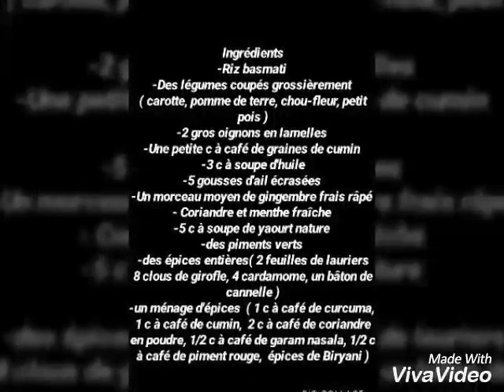برياني بالخضار buryani aux légumes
المقادير.
- أرز بسمتي
-خضار حسب الرغبة  (جزر، بطاط و شفلور و بازلاء)
- 2 بصل  (كبير الحجم / مفروم شرائح ناعمة)
- ملعقة صغيرة كمون حب
-3 ملاعق كبيرة زيت
-5 فصوص ثوم مهروس
-قطعة متوسطة زنجبيل طازج مهروس
-كسبرة و نعناع طازج
-  4 م اكل ياووغت طبيعي
-1 م صغيرة كمون حب
- بهارات كاملة (2 ورق غار، 8 قرنفل، 4 حب هيل، عود قرف )
- تشكيل البهارات  (1 م صغيرة كركم، 1 م صغيرة كمون، 2 م صغيرة كسبرة بودرة،  1/2    م صغيرة فلفل حار، 1/2 م صغيرة جرام ماسالا،  بهارات البرياني  (اختياري ))، ملح

طريقة التحضير
 انقعي الأرز بوعاء بالماء البارد لمدة 30 دقيقة وصفيه واتركيه جانبا.
سخني حمام زيت ثم قومي بخلط البصل مع الملح و م صغيرة من النشا مع بعض و قومي بقلي البصل حتى يكسب اللون الذهبي و يصبح مقرمشا. احتفضي به على جنب.
 سخني الزيت في قدر واسع غير لاصق على حرارة متوسطة وأضيفي البهارات الكملة والكمون الحب قلبي قليلا ثم أضيفي الثوم و الزنجبيل مع الخلط المستمر لمدة 1 دقيقة  أضيفي البطاطس ،الجزر ، الشفلور وقلبي لمدة 10 دقائق  ثم أضيفي الفلفل الحار القليل من الكسبرة و النعناع،البزلاء و خلطة البهارات المذكورة سابقا مع 2 ملاعق كبيرة ياووغت طبيعي و ستمري في طهي الخضار حتى تنضج .
- قومي بطهي الأرز في قدر ماء مع الملح، القليل من الزيت و 1 م صغيرة كمون حب حتى ينضج بنسبة 80 بالمئة ثم يصفى مباشرة .
-  ضفي 2 معالق كبيرة ياووغت طبيعي إلى خليط الخضار و قسميه الى قسمين.
-يوضع القسم الأول في قاع الطنجرة يرش بالقليل من البصل المقلي و الكسبرة و النعناع ثم يضاف نصف كمية الأرز البسمتي ثم بقية الخضار ترش بالبصل المقلي الكسبرة و النعناع و اخيرا النصف الثاني من الارز مع بقية البصل المقلي و الكسبرة و النعناع .
نضيف بضع معالق صغيرة من السمنة و تغلق الطنجرة بإحكامو تترك غلى نار هادئة لمدة 10 دقائق، تطفئ النار و يترك ليرتاح 10 دقائق أخرى ثم اسكبيه في طبق التقديم وقدميه ساخنا.
Ingrédients
-Riz basmati
-Des légumes coupés grossièrement
( carotte, pomme de terre, chou-fleur, petit pois )
-2 gros oignons en lamelles
-Une petite c à café de graines de cumin
-3 c à soupe d'huile
-5 gousses d'ail écrasées
-Un morceau moyen de gingembre frais râpé
- Coriandre et menthe fraîche
-5 c à soupe de yaourt nature
-des piments verts
-des épices entières( 2 feuilles de lauriers
8 clous de girofle, 4 cardamome, un bâton de cannelle )
-un ménage d'épices  ( 1 c à café de curcuma,  1 c à café de cumin,  2 c à café de coriandre en poudre, 1/2 c à café de garam nasala, 1/2 c à café de piment rouge,  épices de Biryani )

INSTRUCTIONS:
Étape 1: laver et tremper le riz dans de l'eau pendant 30 minutes puis égoutter et réserver de côté.
Étape 2: chauffer l’huile  et ajouter les oignons émincés avec du sel et une c à soupe de maïzena  et les faire frire jusqu’à coloration dorée. Retirer et mettre de côté
Étape 3: Dans 3 c à soupe d’huile, ajouter des graines de cumin, et les épices entières laisser infuser quelques secondes puis ajouter  le gingembre et l’ail et faire revenir pendant une minute.
Ajouter les légumes et faire revenir jusqu'à avoir une belle coloration, ajouter les piments verts, un peu de coriandre et de menthe et 2 c à soupe de yaourt nature avec le mélange d'épices, bien remuer et cuire jusqu'à cuisson des légumes.
Étape 4: Dans une grande casserole, porter l’eau à ébullition avec de sel et un c à café de graines de cumin  ajouter le riz
Faites cuire le riz jusqu’à 80 pour cent  cuit. Retirer et mettre de côté.
Étape 5: Ajouter 3 c à soupe de yaourt nature a la préparation de légumes et réserver la moitié de côté
Dans une grande casserole, alternées des couches de mélanger de légumes, un peu de menthe et de coriendre, ognion frit et riz,
Couvrir, réduire le feu  et laisser cuire pendant 15 minutes.
Laisser reposer 15 minutes puis mélanger délicatement ensemble avant de servir.